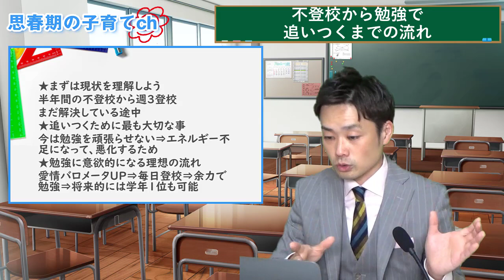【元教師が解説】不登校から勉強で追いつくまでの理想的な流れ！学年１位も狙えます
不登校から勉強で追いつくまでの流れを解説しました！

★新刊発売中
・ウチの子、最近思春期みたいなんですが、親子でイライラせずに乗り切る方法教えてください（すばる舎）⇒